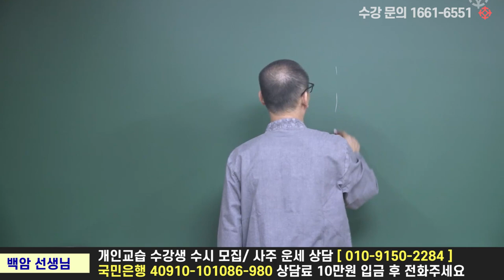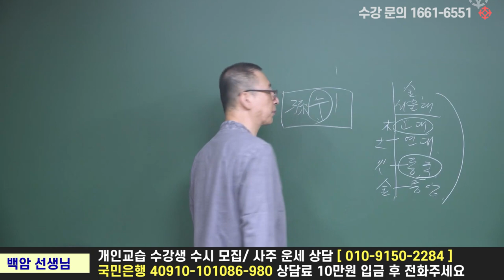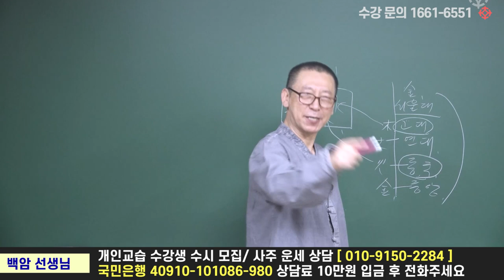대학교 어디 갈까요 점치는 법 - 백암 박서한 선생님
●  백암 박서한 선생님의 육효 강의는
   [ 초급 ] - [ 중급 ] - [ 고급 ] 단계별로 진행됩니다
  수강생의 실력에 맞는 강의를 선택하실 수 있습니다